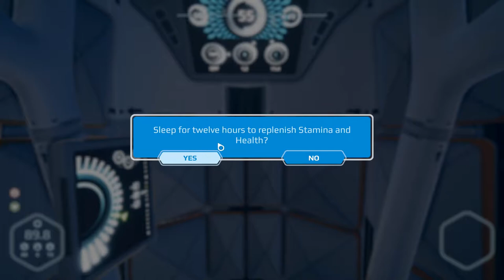Planet Nomads Alpha Version III Let's play Folge 9 Deutsch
Neue Welten, neue Aliens! So oder so ähnlich wird diese Spiel wohl werden. Man kann konstruieren, abbauen und entdecken. Fliegen, fahren und laufen. Basen bauen Fahrzeuge und was sonst noch! Was will man mehr. Zur Zeit ist das Spiel in der Alpha. Viel Spaß beim zu sehen!